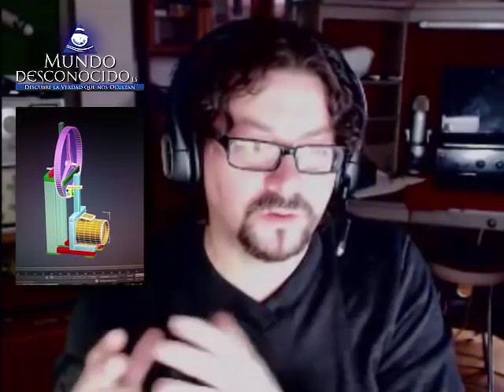Primer Generador de Energía Libre, sostenible y gratuita de España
Os presentamos como primicia, una entrevista al Juan Antonio del grupo de energías libres de Canarias que afirman… ni más ni menos, haber creado un generador de Energía Libre y Gratuita totalmente operativo capaz de producir hasta 10.000 Vatios de potencia y alimentar sobradamente las necesidades energéticas de una casa.
Ellos afirman que han tenido en prueba este ingenioso sistema durante 6 meses ininterrumpidamente, en el siguiente vídeo hablamos de este SORPRENDENTE INVENTO que ellos denominan GEP (Generador de Electricidad Pendular).
Asimismo, al principio del video hablamos de los planes que tiene el gobierno para elaborar un anteproyecto de ley por el cual aquellos que quieran producir su propia electricidad tendrán que pagar!!! (Habéis leído bien) no solo habrá que pagar por el consume eléctrico, también pretenden que paguemos por la producción de electricidad, de ese modo FRENAN el desarrollo de estas tecnologías que se están popularizando en muchos países…
En la web de Mundodesconocido.es colocamos las fuentes de esta noticia tan lamentable e indignante…
Sin más os dejamos con el vídeo, esperamos como siempre que os guste.